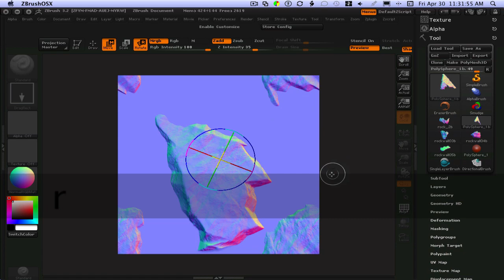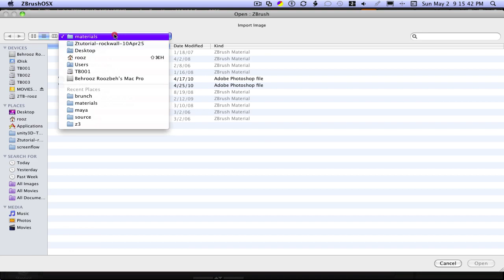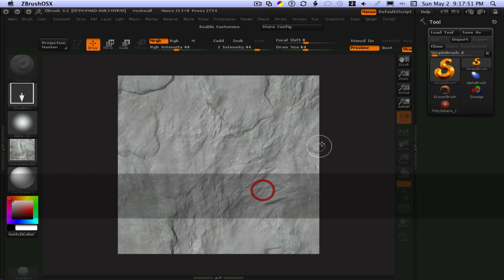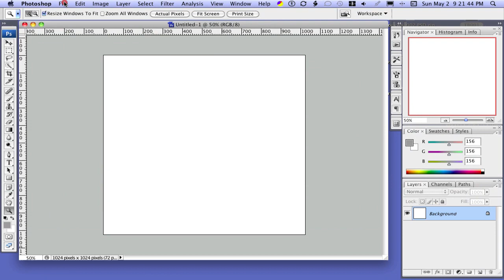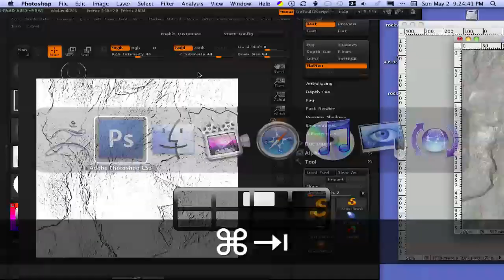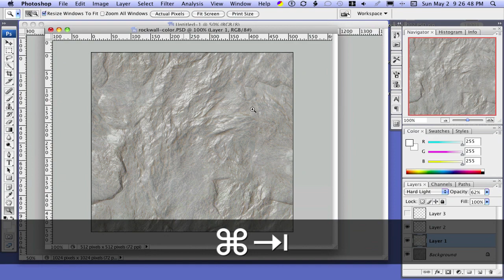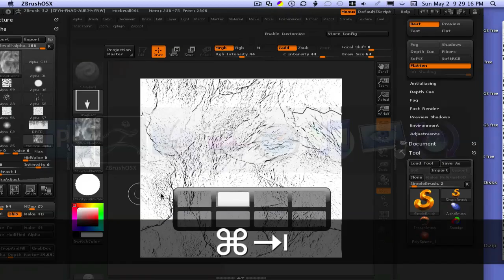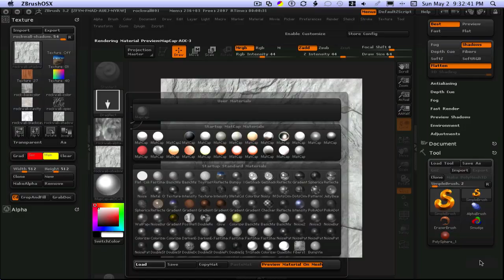Rockwall-tutorial Part 3of 3-Final rockwall composition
Compose on the zbrush canvas and capture Normal, diffuse, spec, cavity,depth maps to bring for layout in photoshp